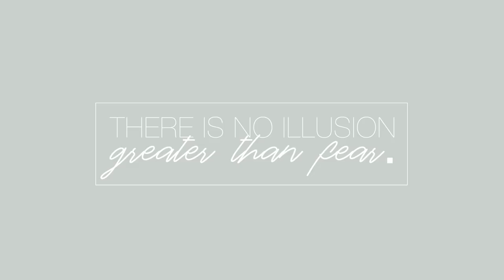How I Cut Layers in My Hair AT HOME!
Thumbs up if you enjoyed :D

*Yes these are hair cutting scissors
*My hair is very course and thick - these techniques may not look good on fine or thin hair
*I only curled the ends so you can see the layers. It still looks great straight  :)

This is how I've cut my hair for the past 10+ years :) !

Hello my loves!! I was LONG OVER DUE for a hair cut :) I decided to do an update on how I cut layers in my hair!! It's been at least 2 years since I've had any angles or layers! I was loving my hair all one length but I wanted a change. Obviously its not a drastic change but between this and my haircut I gave myself the other day off camera - I took about 5 inches off the bottom & even more off the layers!!! My hair was down to my butt before this! I know you dont  really get to see how Iong it is often - but for me this is a big change!! I hope this video helps for anyone who wants to try it at home!! Try at your own risk and have someone help you!!! As I mention above - If you have thinner hair I would see a professional. Since my hair is so thick the choppy layers always blend fine.  XOXO Carli

*scissors I use
*dress: naked wardrobe